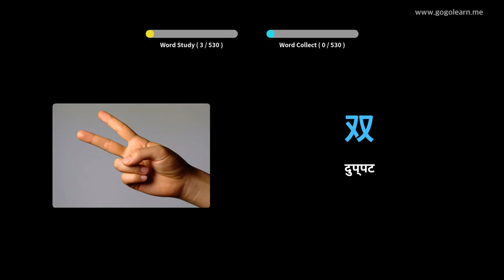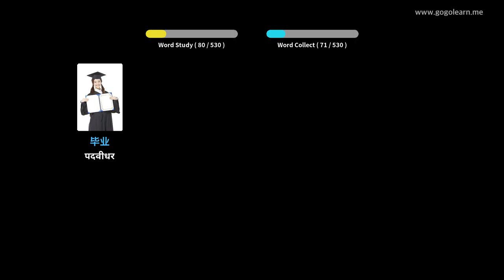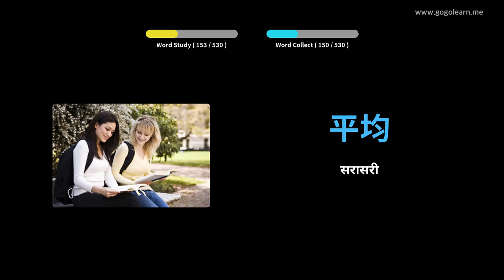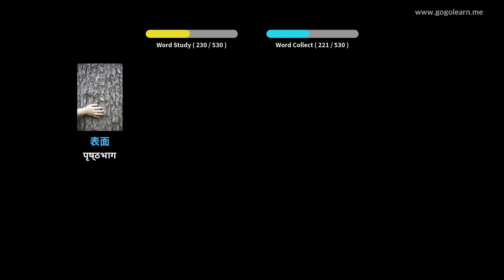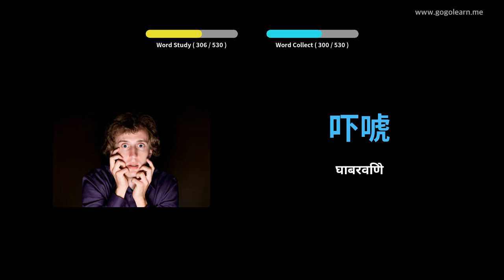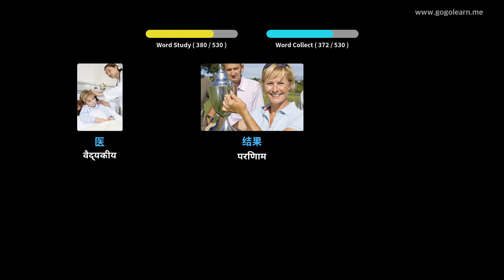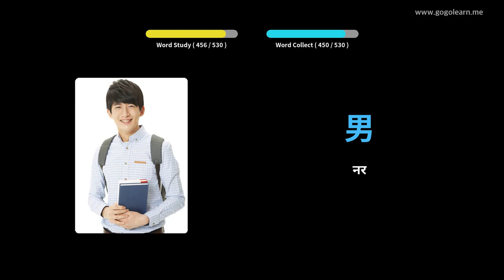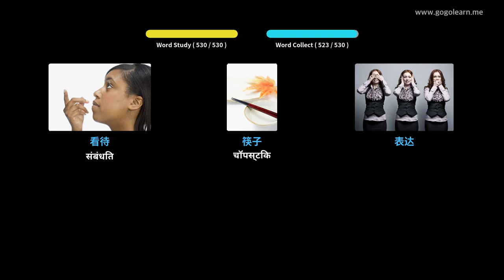चिनी शब्दसंग्रह मूलभूत माध्यमिक शाळा | Golearn